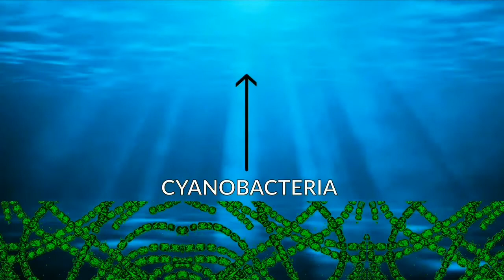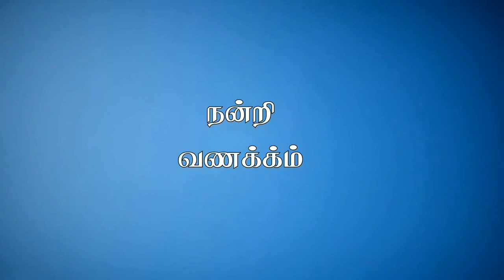CLASS X || Science: Unit - 19 || Origin and evolution of life(2) || In tamil || Origin of earth